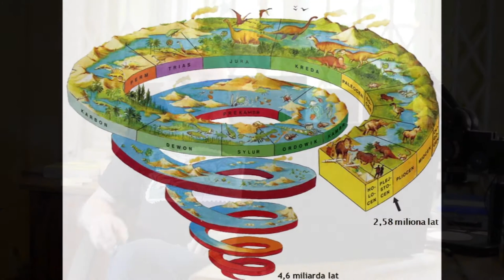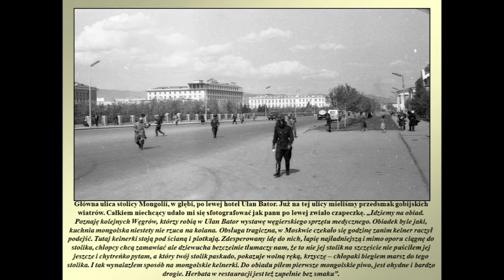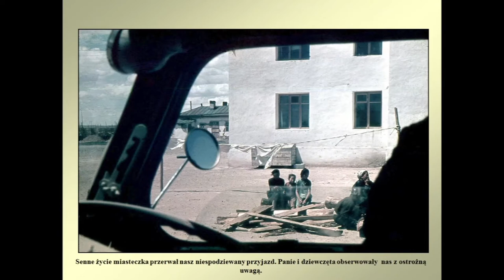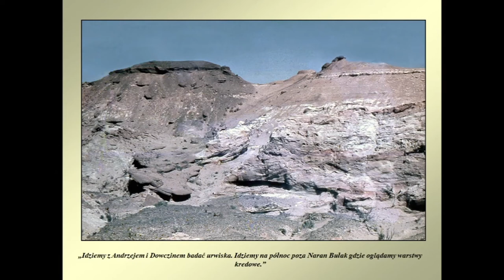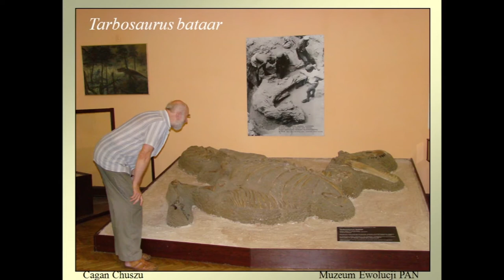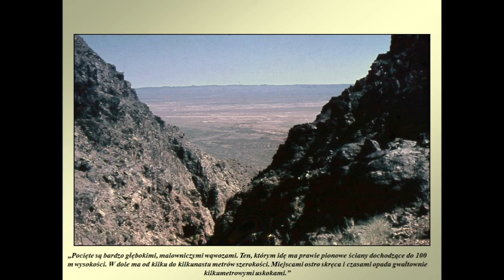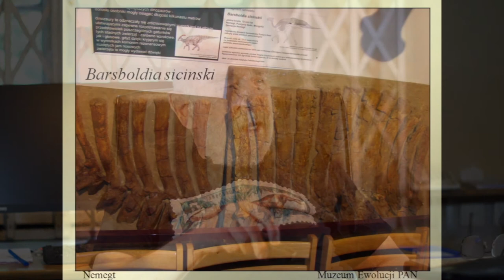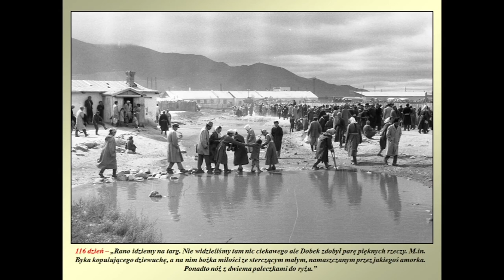Dinozaury z Gobi? Wykład dr. Gwidona Jakubowskiego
W ramach naszego wydarzenia "NIE TYLKO DINOZAURY! Paleontologiczny piknik naukowy" zapraszamy Was do fascynującej podróży poprzez czas i przestrzeń. O tajnikach ekspedycji naukowej Polskiej Akademii Nauk oraz odkryciach, które przyniosła, opowiada dr Gwidon Jakubowski z Muzeum Ziemi w Warszawie.